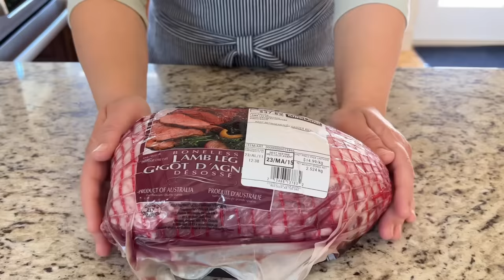Costco Boneless Leg Of Lamb / Costco 2024 / Costco Meat / Boneless Leg Of Lamb / ASMR Cooking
Costco Boneless Leg Of Lamb / Costco2024 / Costco Meat / Boneless Leg Of Lamb / ASMR cooking